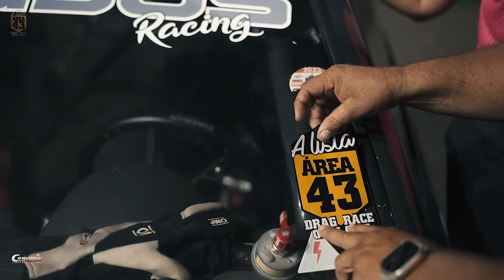SAMARA ENTROU NA LISTA! MULHERADA EM PESO NA ÁREA 43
Samara Benatto superou os adversários no SHARK TANK e conseguiu acesso ao seleto grupo do TOP 20 da ÁREA 43. A piloto também é a esposa do nosso REI, o Paulo Penna e viveu uma noite memorável em família. Confira o vídeo!

Instagram da piloto: @samarabenatto